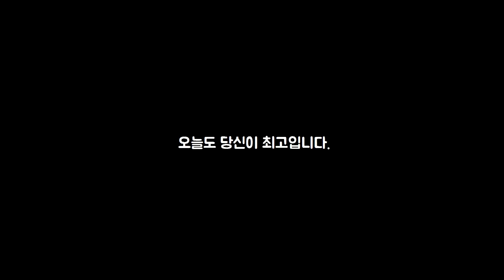내려놓음은 포기가 아닙니다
내려놓음 관련 영상에 달아주신 댓글 중 일부를 소개합니다.
댓글 달아주신 모든 분들께 감사드립니다.

배경음악
WhereIFindRest by SunWash Artlist.mp3